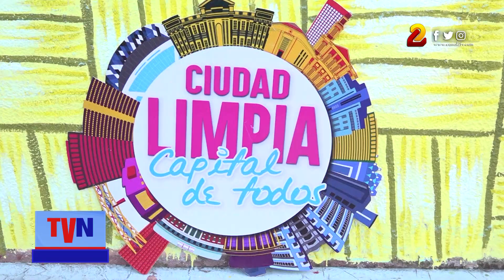Promueven campaña de reciclaje en el Día de la Educación Ambiental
Cada 26 de enero se celebra el Día Mundial de la Educación Ambiental, una fecha designada por la Organización de las Naciones Unidas (ONU), que busca promover la concientización y la promoción del respeto por el medio ambiente.